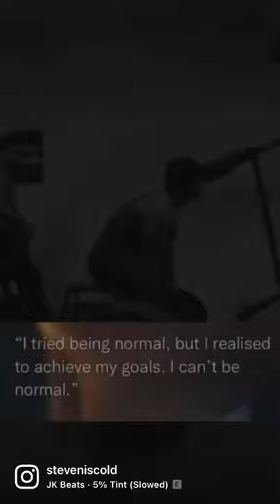I tried being normal once I failed badly